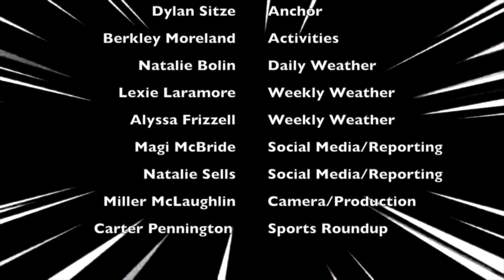1.12.22 DHS Announcements